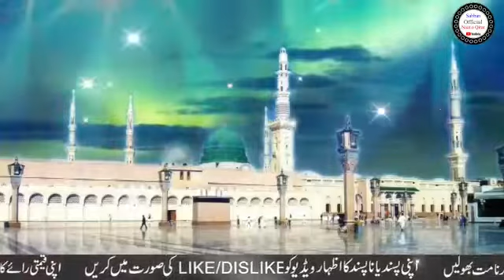Zulfe Nabi me maine jo hai qarar dakha|beautiful Naat by Mohammad Sahban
This is me Mohammad Sahban and this is my own YouTube Channel recently I have started my own YouTube Channel for uploading Naat Qirat and Azan
I m really very happy to share these materials on YouTube make it sure this is my real voice.
It is my humble request to all of you to like share and subscribe the video for more it gives me courage to make more videos I hope you will participate me by sharing the video
And thanks a lot for your love that you have shown me thank you very much 😘
Song : Mohammad Sahban
Editing: Mohammad Sahban

Aapka yahan Tak aane ke liye bahut bahut shukriya

Mujhse personal mein baat karne ke liye mujhe Instagram par follow Karen

Allowance is made for fair us"for purposes such as criticism, comment, news reporting, teaching, scholarship, and research, fair use is a use for permitted by copyright status that might otherwise be infringing.